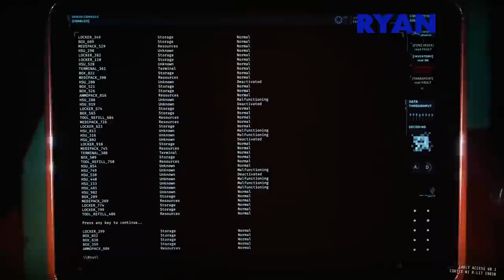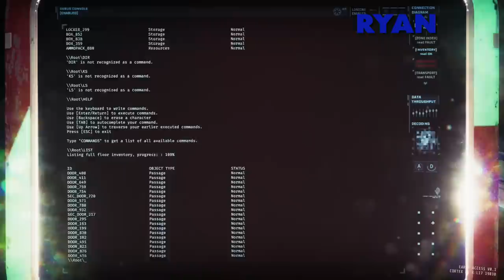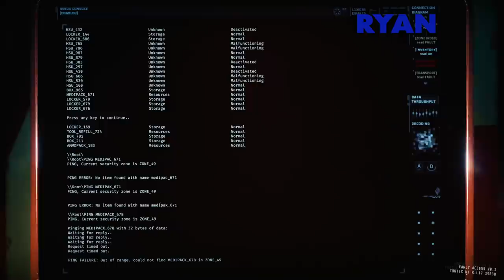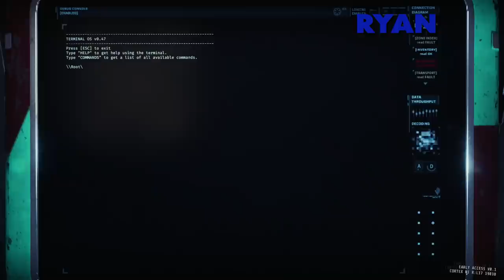Is This the Toughest Co-Op Horror Game Ever? - GTFO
In this gameplay, we see if we can get to the ending of the Alpha build for GTFO.